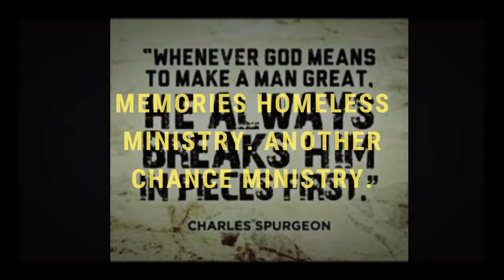My Homeless Ministry. We are going to be in the area around Roscoe and Woodman.